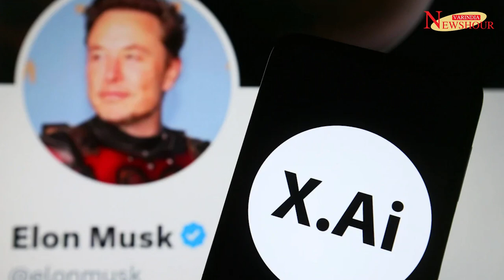Elon Musk's xAI to bring Differentiation!!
Elon Musk's artificial-intelligence startup could get a major boost as xAI races to catch rivals like OpenAI and Anthropic in the highly competitive space, expected to take a new approach to making the technology safe and "to understand reality". Now Musk’s xAI is to understand the true nature of the universe.

xAI was founded by Musk in Nevada on March 9, 2023 and has since been headquartered in the San Francisco Bay Area in California. Igor Babuschkin, formerly associated with Google's DeepMind unit, was recruited by Musk to be the Chief Engineer.

Today's Headline in NewsHours
0:00 Intro
3:13 ElonMusk's startup xAI in talks with investors to raise $3 billion
4:50 Kareem Choudhry departs from Microsoft Xbox team after 26 years
4:20 OpenAI's GPT-4 using YouTube transcripts to improve its language model
5:57 IMD improving its weather forecasts with AI and ML
5:38 Google Sheets now offers huge datasets with comfortable scrolling